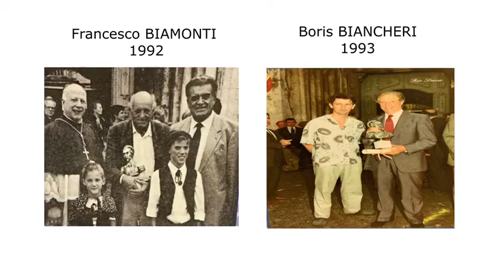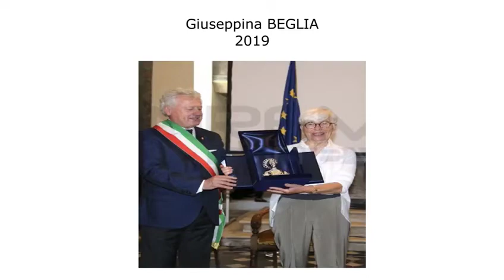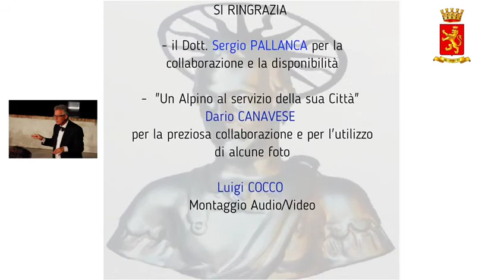Comune di Ventimiglia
Tutti i vincitori del premio San Segundin d'Argentu dal 1992 al 2020